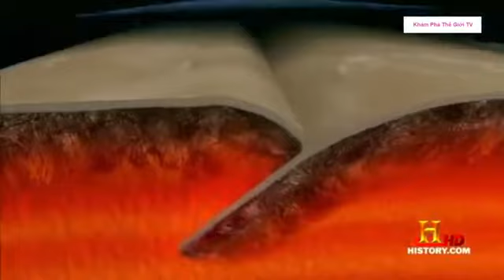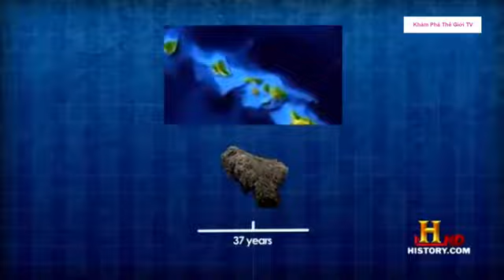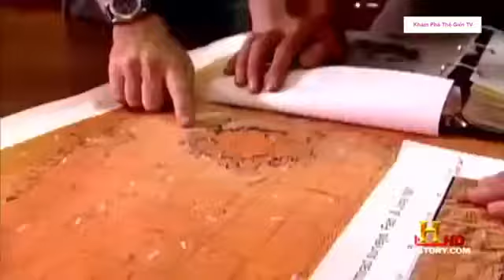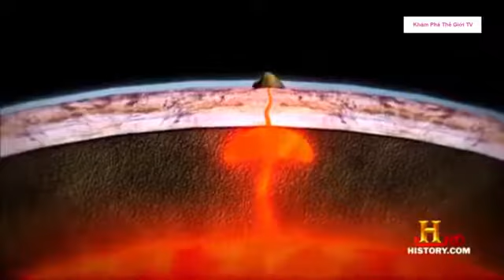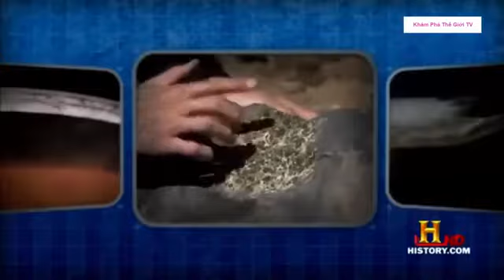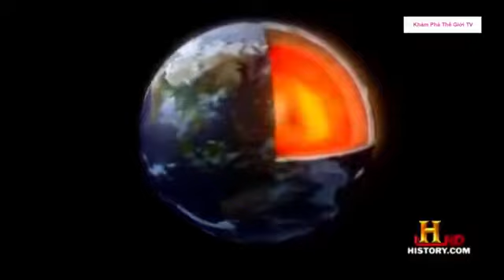5 địa điểm bí ẩn trên trái đất con người chưa đặt chân tới được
Các đảo Hawaiʻi được tạo ra do núi lửa nổi lên từ đáy biển qua một lỗ thông được gọi là nhiệt điểm (hotspot) trong thuyết địa chất. Lý thuyết.

5 địa điểm trên trái đất con người chưa đặt chân tới được Núi "bàn mây" Tepui, Venezuela Tepui là dãy núi có địa hình bằng phẳng, được tìm thấy.

1.Hồ Champagne, đảo Bắc, New Zealand Đây là một hồ nước nhiệt với màu sắc vô cùng sặc sỡ được hình thành từ cách đây 900 năm - số.

Nguồn gốc của phật giáo khời nguồn từ Ấn Độ 2.500 năm trước trải qua thời gian dài Phật Giáo vẫn luôn ở trong tâm linh của người dân châu Á.